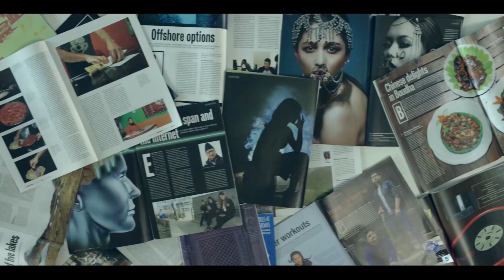Inside the mind of Yogeshwor Amatya | VMAG INSPIRE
The flamboyant Yogeshwor Amatya has been a well-known figure in the Nepali soft-rock scene for the past two decades. In 1995, he shot to fame as a singer with his song 'Jaba Sandhya Huncha', which he wrote as a teenager. Since then, he has produced albums like Karai Kara Le (in 1998) and Bastoo (in 2002), winning the hearts of Nepalis all over the world.

In this week's Inspire interview, the singer talks to VMAG's Gaurav Pote about his childhood, his philosophy in life, his passions and, of course, his music.

TEAM VMAG:

VIDEO TEAM

Producer
Gaurav Pote

Editors
Jitendra Shrestha
Krishna Aslami Magar
Manjit Lama

Camerapersons
Niroj Shrestha
Tenzin Choenyi Lama
Bijay Koju
Yugal Shrestha
Bishal Thapa Kaji

Presenters
Oshin Sitaula